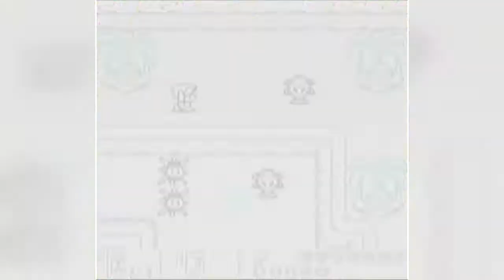Let's Play Link's Awakening DX [Episode 13] 'All I wanted was to collect seashells'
Huzaah! I'm back suckers!

We continue to search for the last seashells. We also meet a fisherman and a mermaid! Awesome!